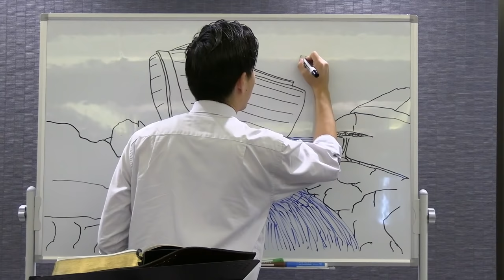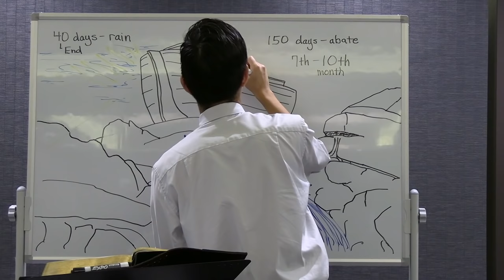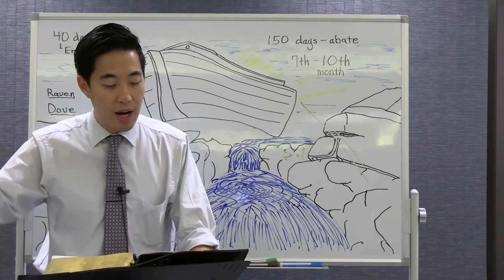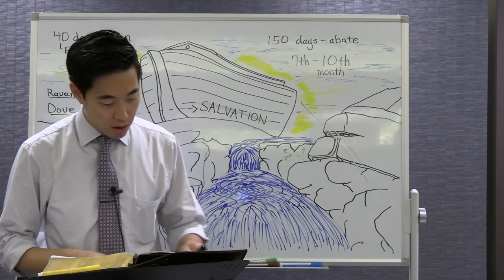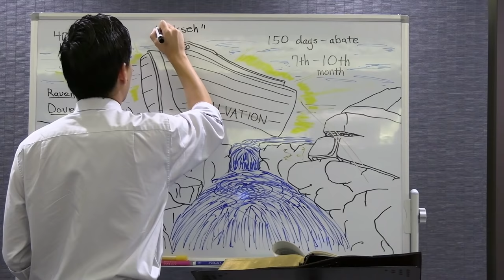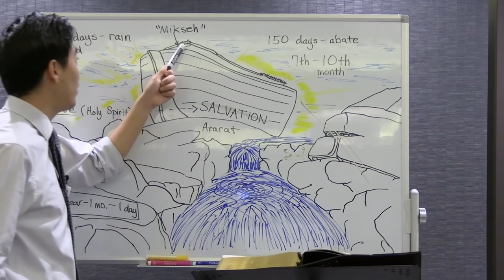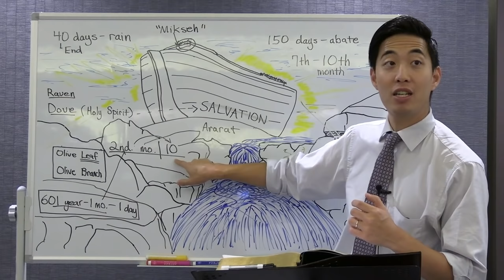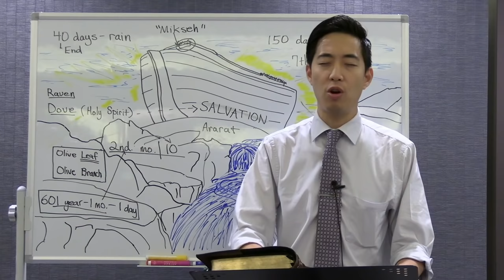STRANGE CALENDAR Behind Noah's Ark!!! (Genesis 8:5-19) | Dr. Gene Kim